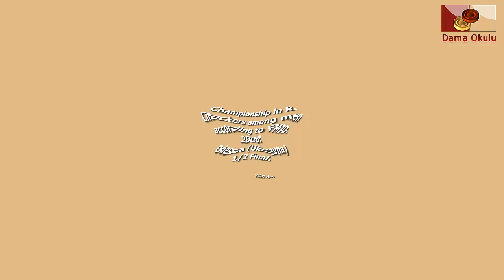Mikhaltchenko Igor (BLR) - Novikov Eugenie (UKR). World_Russian Checkers_Men-2000. Semifinal.